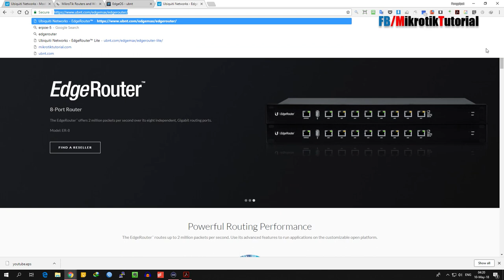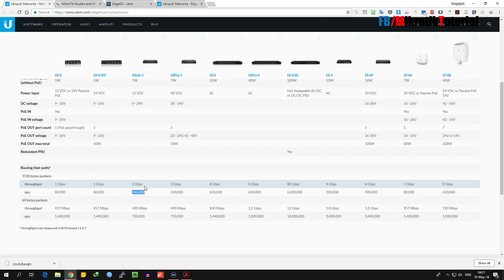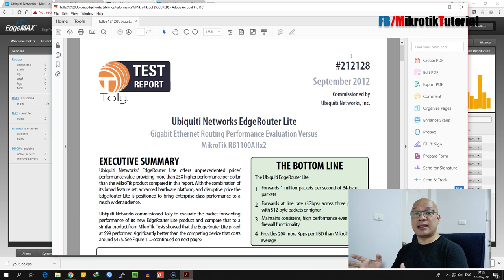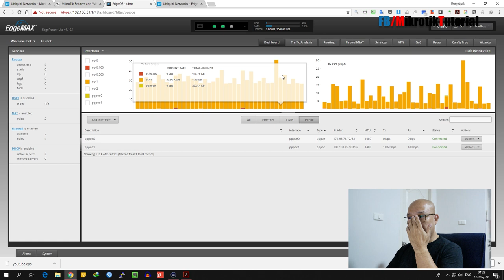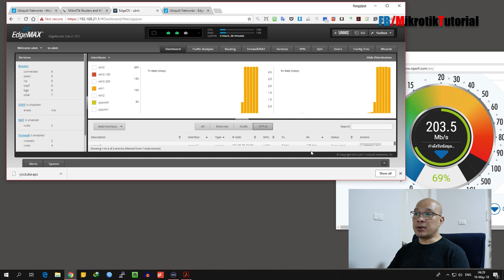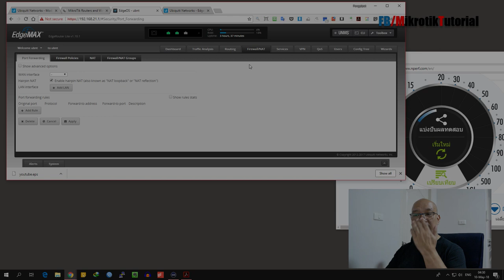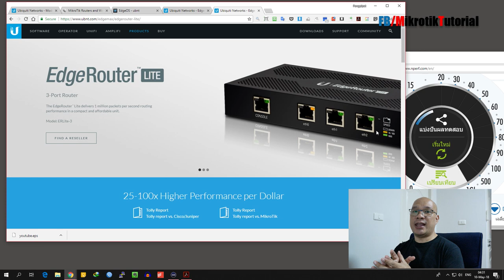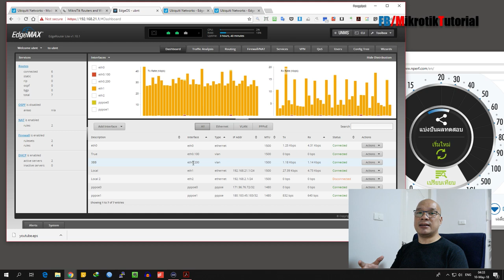ทดสอบประสิทธิภาพ Ubiquiti EdgeRouter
ทดสอบ Ubiquiti EdgeRouter ที่ความเร็วสูง เสถียร์ ใช้งานไม่ยาก และที่สำคัญไม่แพง เป็นอีกทางเลือกสำหรับคนที่มองหา Router ที่ทน สเถียร์ แต่เซ็ตไม่ยากเหมือน Mikrotik :)